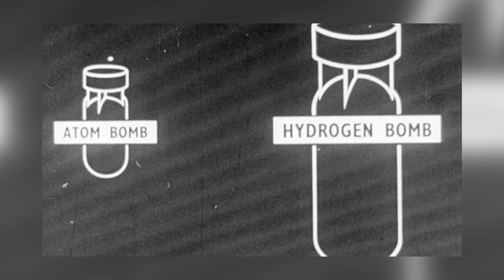What If The Hydrogen Bomb Was Dropped On North Korea?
Official Life's Biggest Questions: What If The Hydrogen Bomb Was Dropped On North Korea?

What if we drop a hydrogen bomb on north korea? Perhaps you have asked yourself this question after Donald trump said he would totally destroy north korea if necessary to defend the united states or its allies. So what would happen if the United States dropped a hydrogen bomb on north korea? Would it be good, wood it be bad? That's what we're going to talk about, right now on lifes biggest questions.